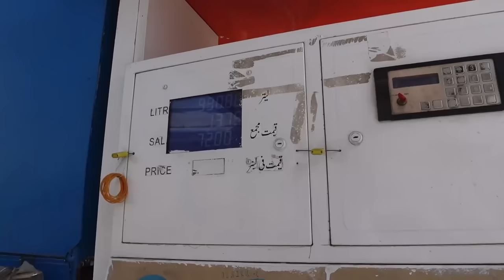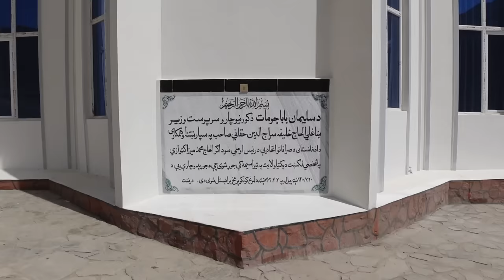Paktia: Afghanistan Volleyball game 🇦🇫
Paktia Afghanistan , another quick adventure ! Theyre all too quick but it gives me more reason to go back next time ! Ww had planned on going to a big park in Paktia but it was going to be too late to get there after staying too long at the volleyball game which was unexpected and didnt expect then to get a set out for me and sit me in front of everyone ! We carried on our journey to Khost which was an entertaining day ! Thanks to the Sultan for taking me ! His jnstagram is below 👇